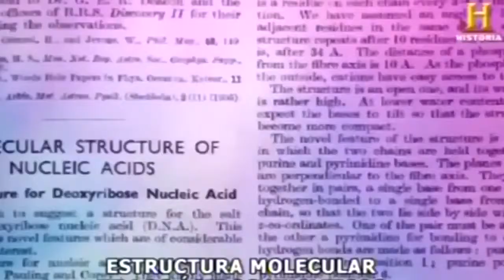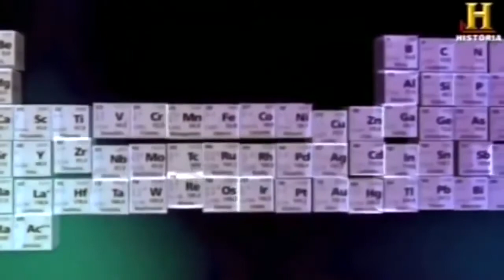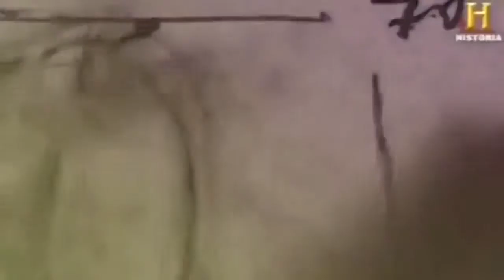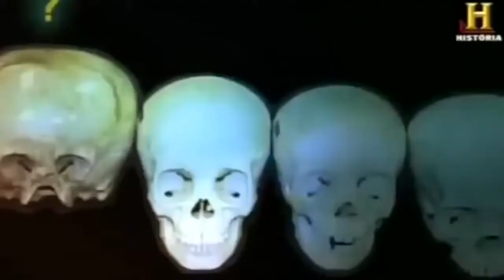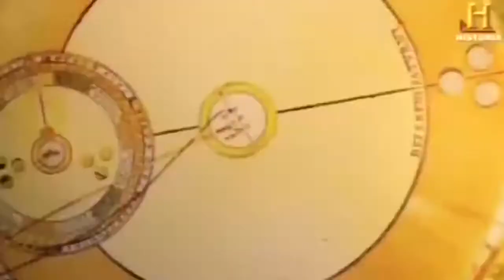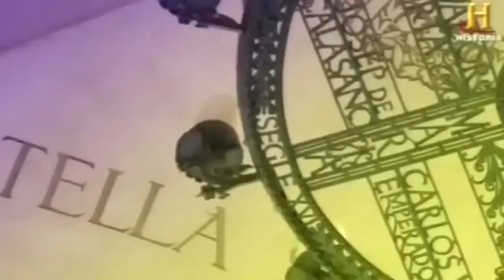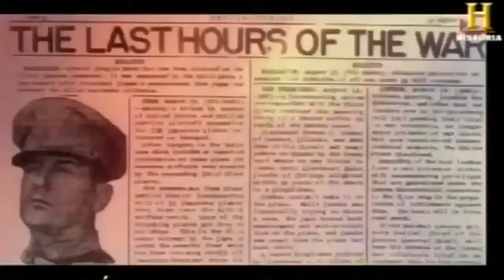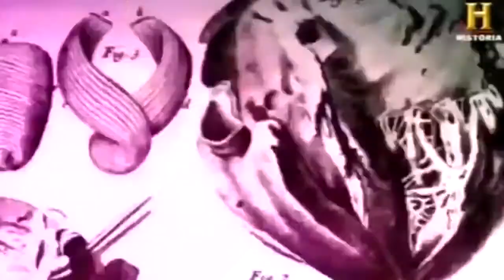DOCUMENTALES -EXTRATERRES EL LEGADO DE LOS DIOSES ESPAÑOL